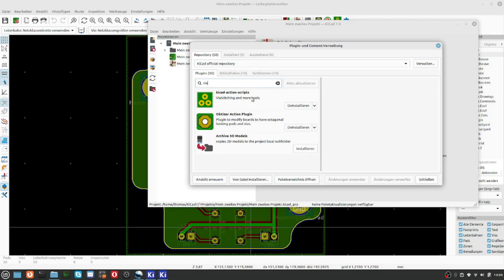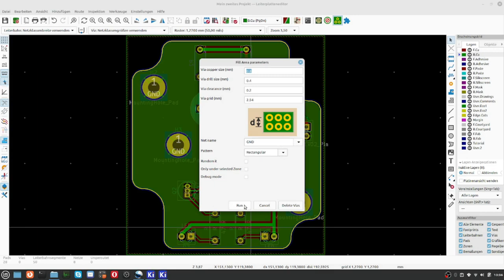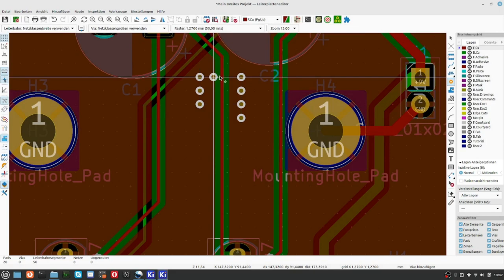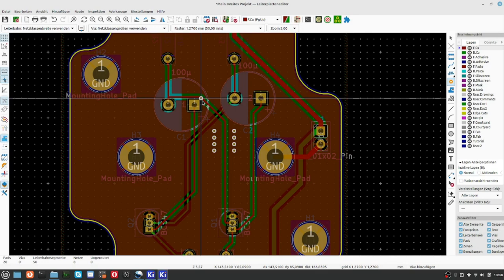KiCAD7 Teil 20 Leiterplatteneditor 8 1